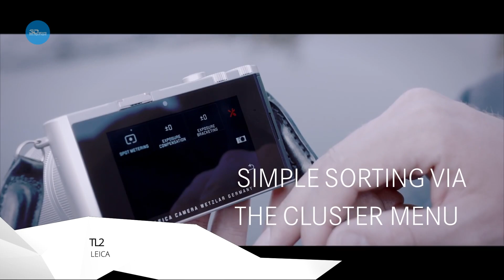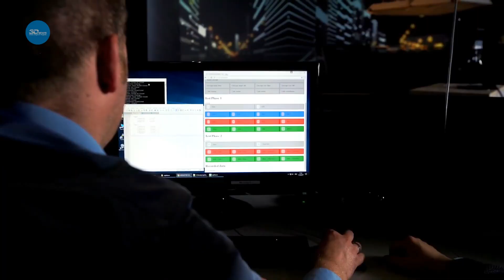3DNews Daily 867: беззеркалка Leica TL2, семейство безрамочных LG Q6 и «25-й час» от Audi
Здравствуйте, друзья! В эфире 3DNews Daily с подборкой свежих новостей из мира хай-тек.